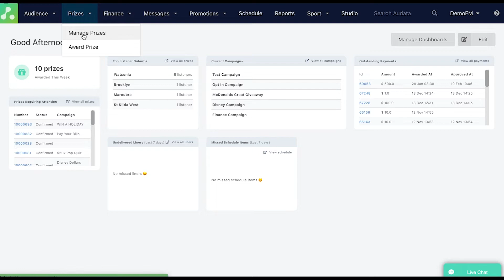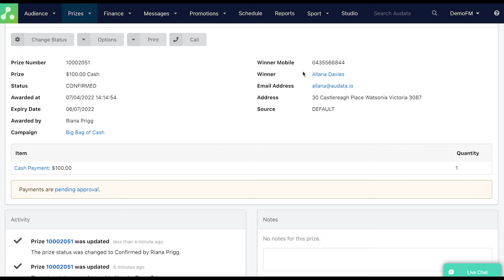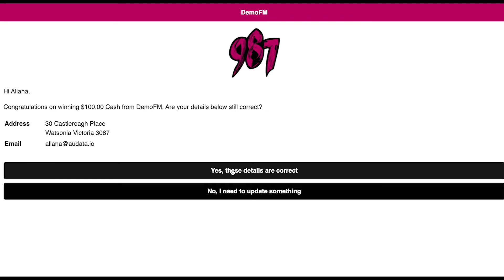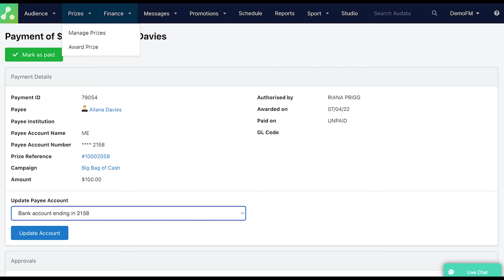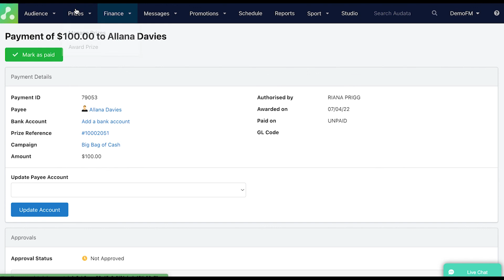Confirming Prizes for Listeners in Audata Promo